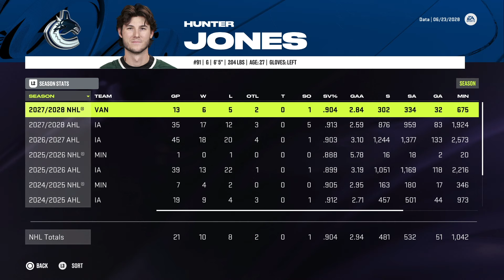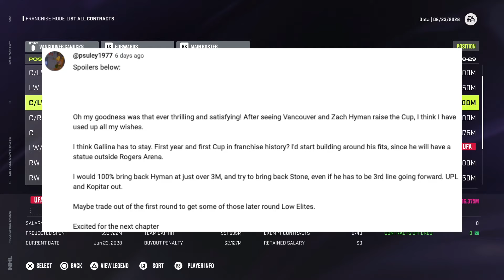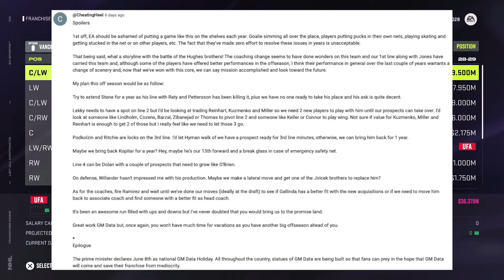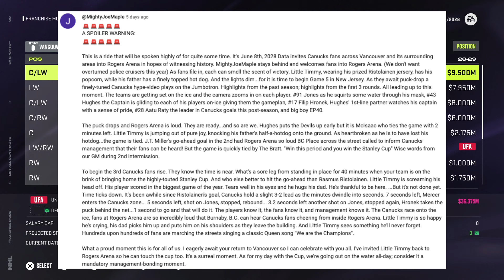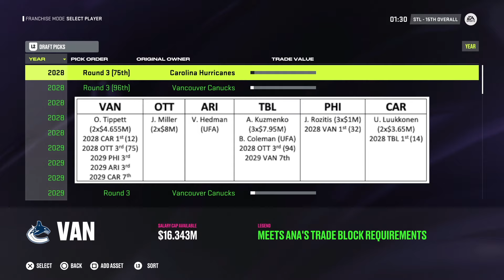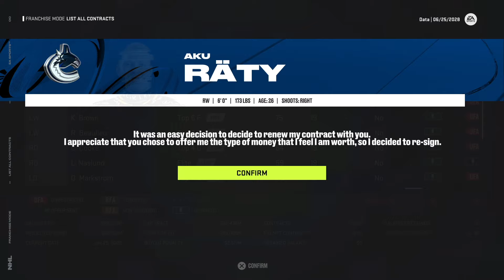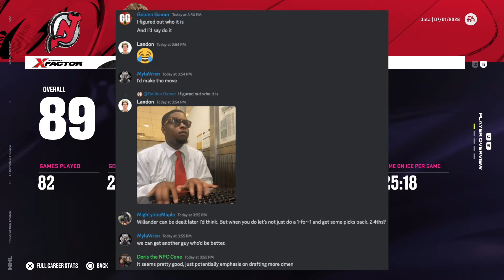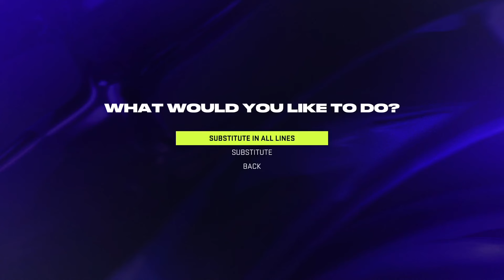MULTIVERSE OF MOVES (2028 Offseason) | NHL 24 | Vancouver Canucks Franchise Mode #20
Welcome to episode #20 of our Franchise Mode series with the Vancouver Canucks on NHL 24! Entering the offseason as Stanley Cup champs, we want to stay competitive but must also face the reality of our aging and sometimes underperforming vets. To do what's right for this team long-term, it may require us to enter the multiverse of moves! :)